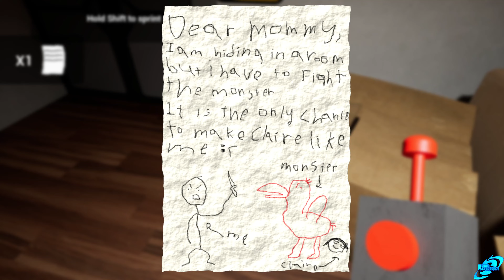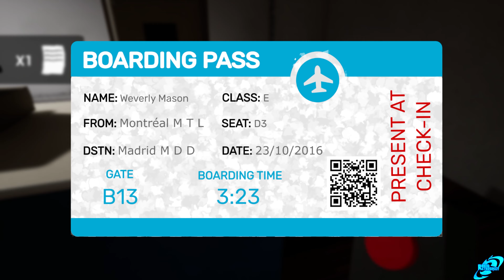GARTEN OF BANBAN Full Gameplay Walkthrough No Commentary 4K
GARTEN OF BANBAN Gameplay Walkthrough Part 1 Full Game 4K This is our GARTEN OF BANBAN Full Gameplay Walkthrough that covers the Full Game, All Puzzle Solutions, Drone Parts, Tapes and the Ending of GARTEN OF BANBAN. Recorded at 60 FPS 4K.